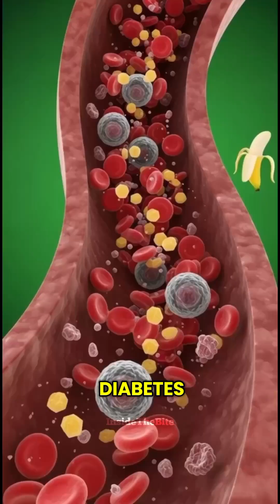What Happens When You Eat a Banana? 3D Digestive Journey & Real Benefits Explained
Discover what really happens inside the body after eating a banana in this cinematic 3D digestive journey. Watch how nutrients move through the stomach and intestines, how bananas support brain function, muscles, gut health, and energy — and learn the science behind common effects of eating a large amount. Bananas are generally safe and nutritious for most people, and side effects are usually mild and individual-specific.

✅ How digestion works
✅ Banana nutrition benefits
✅ Fiber & gut health
✅ Natural energy support
✅ What happens if you eat a lot
✅ Science explained clearly